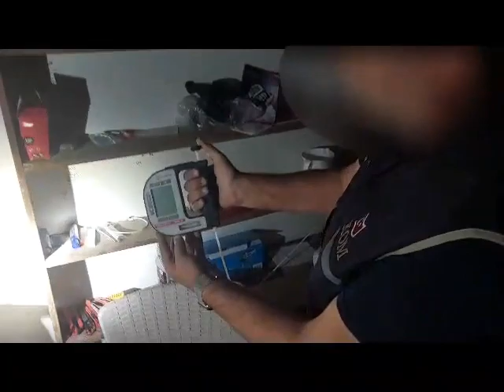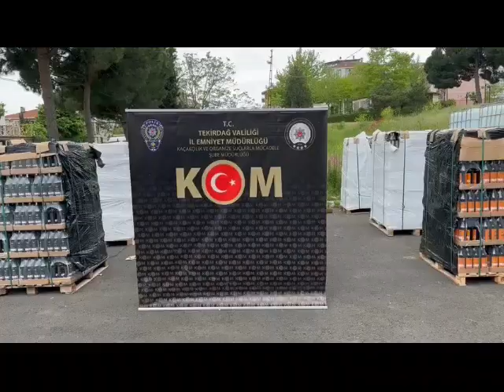Saray'da sahte içki operasyonu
Tekirdağ İl Emniyet Müdürlüğüne bağlı ekipler, Saray’ın Çayla Mahallesinde bir çiftlik ve araçlarında arama yaptı. Aramalarda binlerce şişe sahte içki ele geçirilirken, 1 kişi gözaltına alındı.

Operasyonda; 2.640 şişe sahte votka, 2.890 adet sahte TAPDK Bandrolü, 8 adet alkol imalatında kullanılan makine, 60.680 adet etiket, 12.855 adet kapak, 11.170 adet boş votka şişesi, 170 litre etil alkol, 350 litre aroma, çok sayıda boş şişe, sıvı tankı, bidon ele geçirildi

Konuyla ilgili 1 kişi gözaltına alınırken, çiftlikte çalıştığı öğrenilen yabancı uyruklu 5 kişi Göç İdaresi’ne teslim edildi.